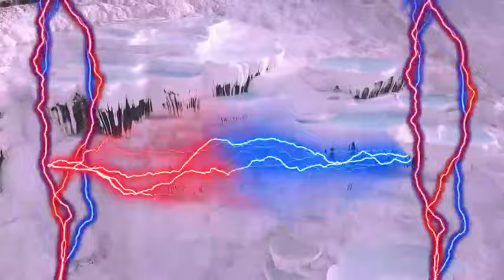From Jack super simple Do you like cockroach cactus bomb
do you like cactus
do you like cockroach
do you like bomb